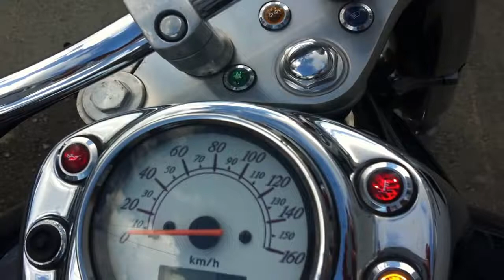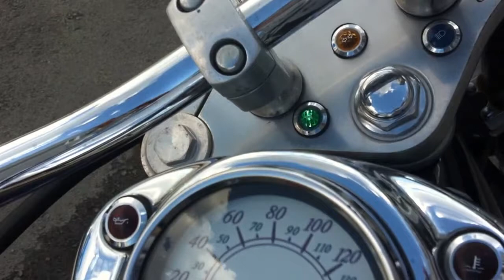B5875 HONDA SHADOW 750